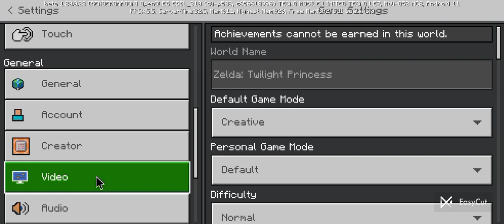minecraft 2023 best castle🏰 in tur and bild op gem pale in minecraft😱